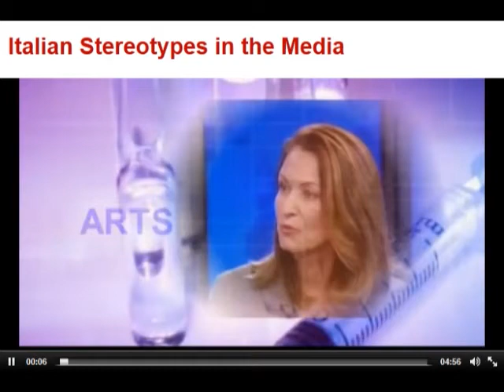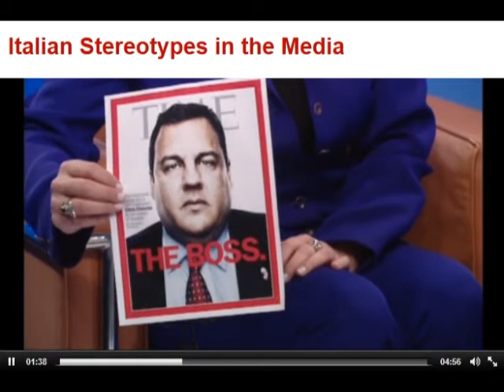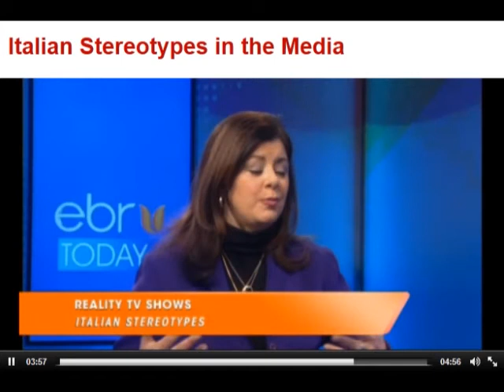Andre DiMino / EBRU TV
Italian American One Voice Coalition President Andre DiMino discusses the continued negative stereotyping of Italian Americans in the media and elsewhere.